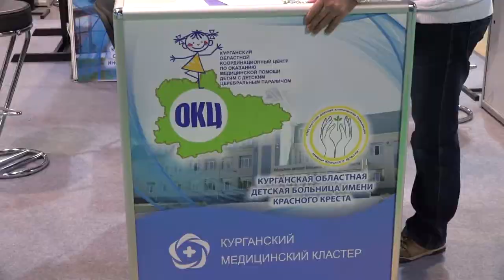Участники выставки MedTravelExpo 2017 КУРГАНСКИЙ МЕДИЦИНСКИЙ КЛАСТЕР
В ЦВК «Экспоцентр» с 4 по 8 декабря проходит открытие международного научно-практического форума «Российская неделя здравоохранения-2017».

Этому самому масштабному в нашей стране событию в сфере охраны здоровья придается огромное значение и в профессиональном сообществе, и на государственном уровне. Форум организован Государственной Думой ФС РФ, Министерством здравоохранения РФ и «Экспоцентром» при поддержке Совета Федерации ФС РФ, Министерства промышленности и торговли РФ, Правительства Москвы, Торгово-промышленной палаты РФ и Всемирной организации здравоохранения.

Впервые в рамках Форума при поддержке Федерального агентства по туризму проходит специализированная выставка «MedTravelExpo-2017. Санатории. Курорты. Медицинские центры», в которой принял участие Центр Илизарова в составе общей экспозиции от Курганского медицинского кластера.

В деловой программе форума принял участие директор РНЦ «ВТО» Александр Губин с докладом «Роль Российского научного центра «Восстановительная травматология и ортопедия» им. Академика Г.А.Илизарова» в создании и развитии КТОК «Курганский медицинский кластер».

В этом году на  выставках Форума принимают участие 972 экспонента из всех федеральных округов России и 34 стран мира. Национальные экспозиции организовали Германия, Китай, Республика Корея, Чехия.